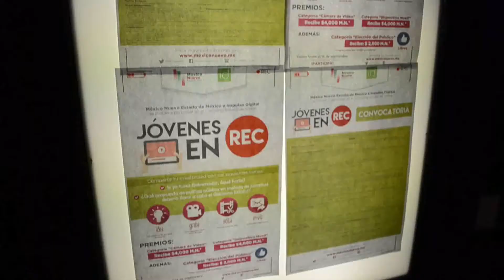México Nuevo te invita a participar en el Concurso de Video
¿Te gusta hacer vídeos?
¿Conoces a alguien que sea bueno para hacerlos?
 Los invitamos a participar en el concurso de vídeo ‪#‎JóvenesEnREC‬, graba un vídeo, expresa de forma creativa tus ideas y gana hasta 6000 pesos!
‪#‎MNPasiónYTalento‬